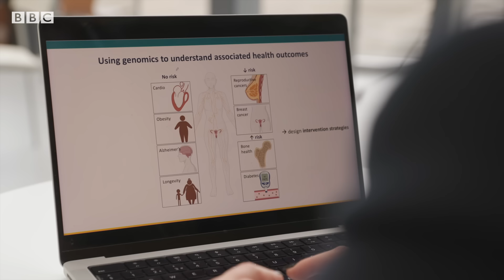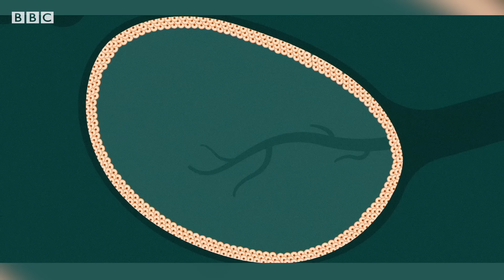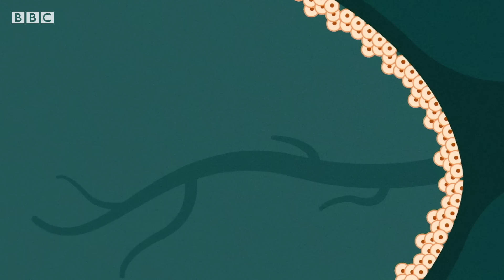Can we delay the menopause? - BBC News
The menopause is becoming less of a taboo and more work is being done to better understand women’s reproductive health.

But could we, and should we, delay the menopause?

Female scientists are at the forefront of innovation exploring the idea which could transform women’s health.

This video is from BBC Click, the BBC’s flagship technology programme.